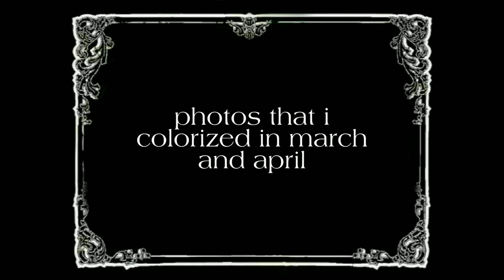photos that i colorized in march and april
people in the photos

2 - Mrs. Fitzwilliam
7 - Colleen Moore
8 - Alice Roosevelt
13 - Florence Smithson